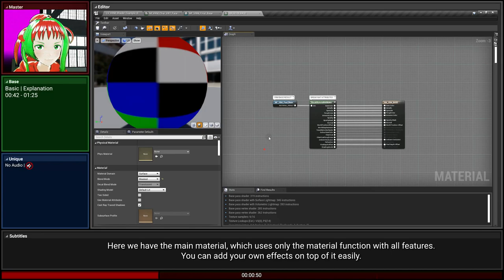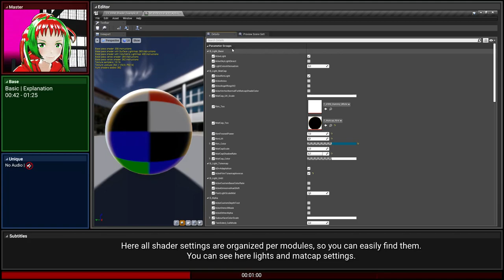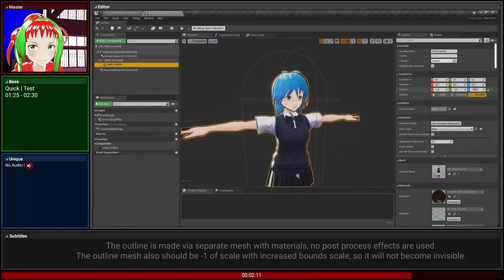Toon Anime Shader for Unreal Engine | UE5 Effective Anime Shader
[Quick]✔️
📺 Strictly by Effectivity.
📕 Add Comments.
📗 Set Likes.
💚 Thanks for support to every Dipladok!

Also use discord channel for any questions or support pls.

[Description]📜
This MToon Shader for Unreal Engine is based on VRM4U Plugin by ruyo.
I cleaned the original shader and organized it with modular material functions, now it is easy for custom modifications.
You can download it and use for free, no plugins are needed to use the shaders in your projects, works on UE4.24+ Including UE5.0+
This unreal engine toon shader can be used to make models look stylized for cartoon or anime effect.
Also this UE4 shader is good for VRoid models and VTubers, very customizable and works without post-process.
It's not excluded that this is the most effective free anime shader for Unreal Engine, for UE4 and UE5.
Free to download and use, the VRM4U plugin also can be downloaded to import and manage VRoid models directly in the engine.

[Credits]📞
Thanks the original author of VRM4U plugin ruyo for the original shader with all the features, it is a great work.
(Free plugin to import and manage VRoid models directly in the engine)

[Timelines]⏳
OP  0:00 - 0:07
Scene 01 | Test  0:07 - 0:18
MToon Shader | Before  0:18 - 0:25
VRM Shader | After  0:25 - 0:42
Basic | Explanation  0:42 - 1:25
Quick | Test  1:25 - 02:30
ED | Short  2:30 - 2:40

[Extra]📚
💚Follow me to support more effective content!
[OR] I will turn you into useless dipladok!🐊